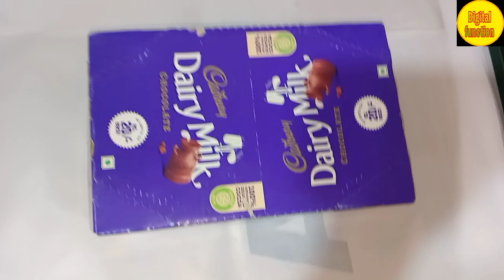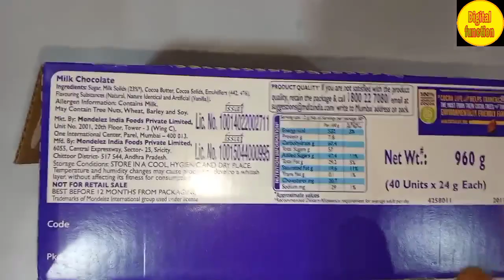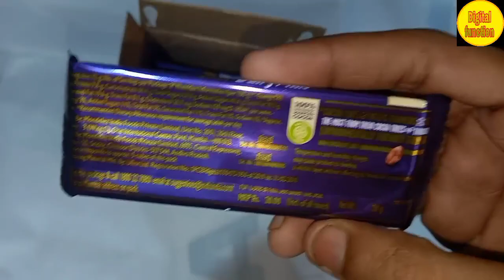Dairy milk chocolate wholesale price || Cadbury chocolate wholesale rate || chocolate businesskaise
Cadbury wholesale price.
dairy milk chocolate wholesale.
chocolate ka business Karen Hindi
dairy milk chocolate wholesale price in Hindi.
chocolate wholesale price.
kirana mein chocolate kaun si beche
Cadbury chocolate wholesale and retail Unboxing and review